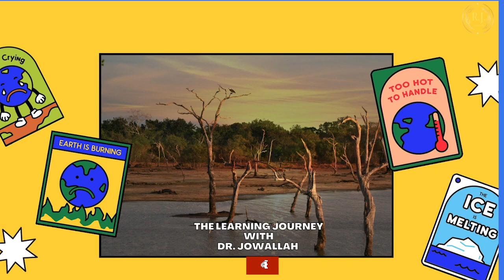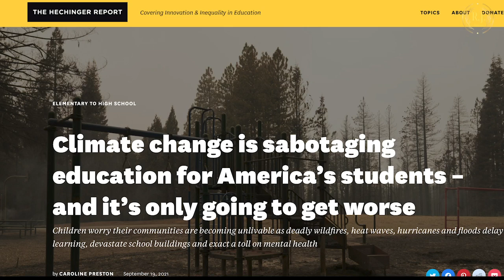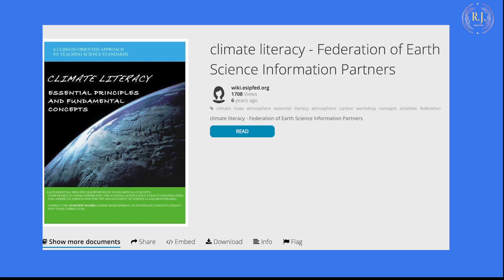THE IMPACT OF CLIMATE CHANGE ON LEARNING SPACES AND LEARNING OUTCOMES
Dr. Jowallah examines the impact of climate change on learning spaces and learning outcomes. This reflective thought provoking presentation should be shared with others. @OurChangingClimate @unitednations